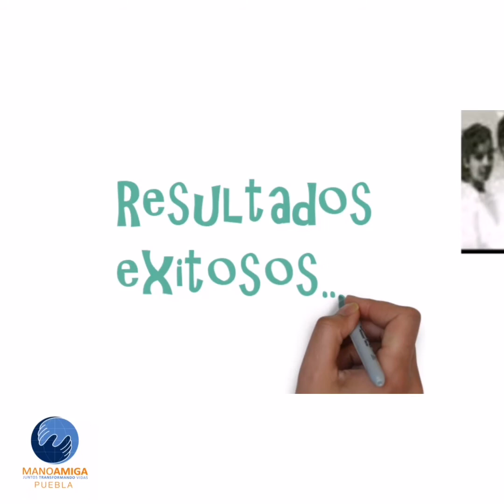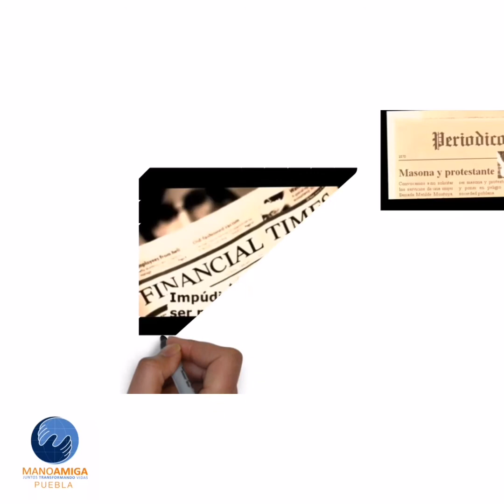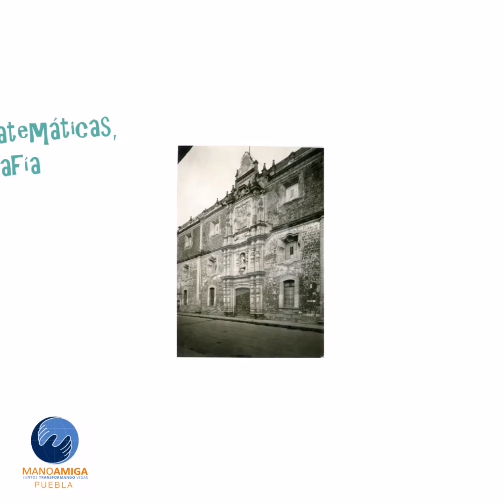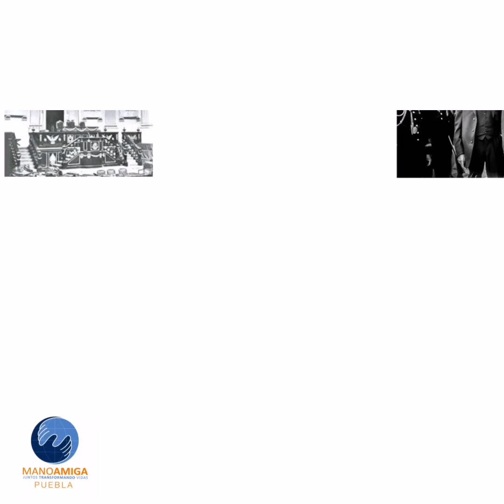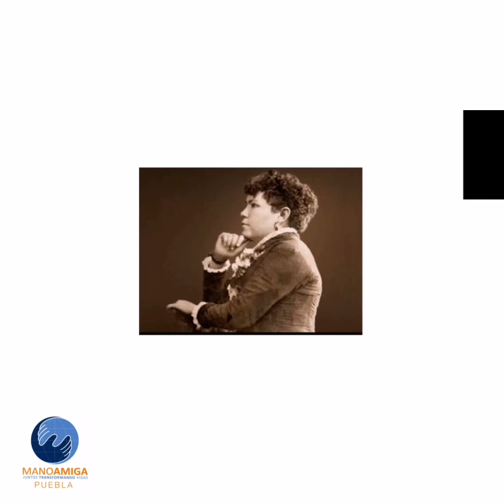2o For Cív y Ética SECUNDARIA